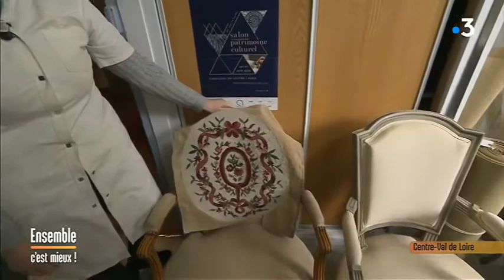Langlois Tapisseries - Blois - Carole Redais - France 3 CVDL - Eloïse Bruzat - Ensemble c'est mieux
Reportage réalisé par Eloîse Bruzat à la Manufacture Langlois Tapisseries à Blois en compagnie de Carole Redais, propriétaire.
Création, conservation, restauration de tapisseries.
France 3 Centre Val-de-Loire - Extrait de l'émission " Ensemble c'est mieux " du 19 Novembre 2019 présentée par Frédéric Courtadon.
Carole et son équipe seront présentes aux 4èmes Journées des Créateurs et des Métiers d'Art de Paucourt les samedi 13 et dimanche 14 Novembre 2021.